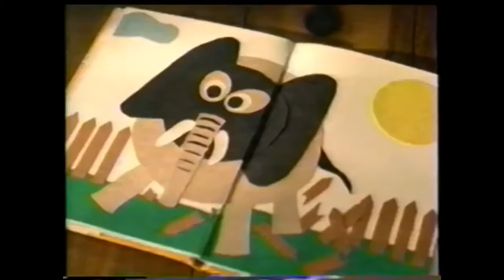Nick Jr. Bumpers (931-940)